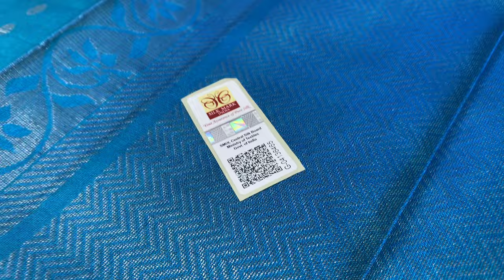Soft silk sarees with price | 1000 puttas soft silk sarees | Varnaa Soft Silk Sarees Sirumugai7/2/23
1000 PUTTA  PURE SOFT SILK SAREES HANDLOOM MADE  @ 6700/-

(if full ask us in WhatsApp for a new link)

Varnaa
11/137c, cheran nagar,
Annur Road
Sirumugai ,
Coimbatore dt.
Tamil nadu